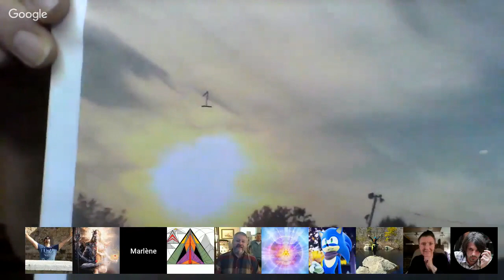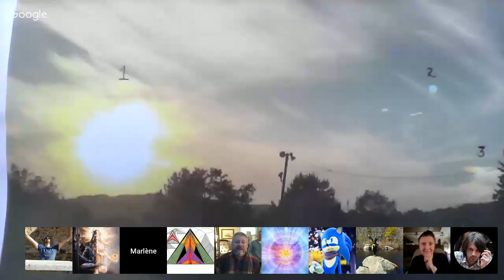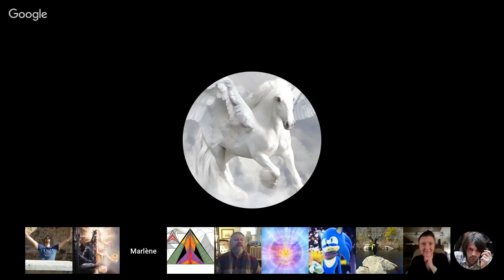𝐂𝐡𝐚𝐧𝐧𝐞𝐥𝐢𝐧𝐠 :: Elijah ״Dreams and Visions״. via Jim Charles. Sep 30, 2017